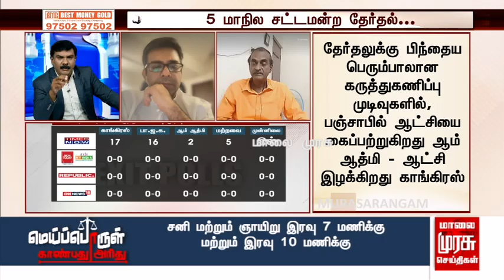சமாஜ்வாதியும், காங்கிரஸும் இணைய வாய்ப்பு இருந்ததா?-(பி. ஏ. கிருஷ்ணனிடம் நெறியாளர் கேள்வி)